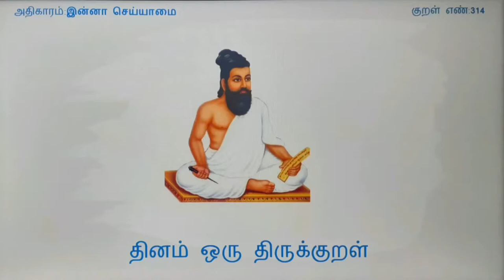தினம் ஒரு திருக்குறள் |Dhinam Oru Thirukural |அதிகாரம்|Adhigaram | இன்னா செய்யாமை |Innaaseyyaamai